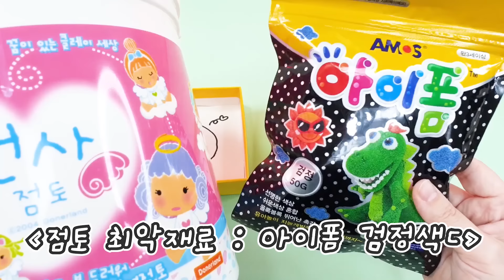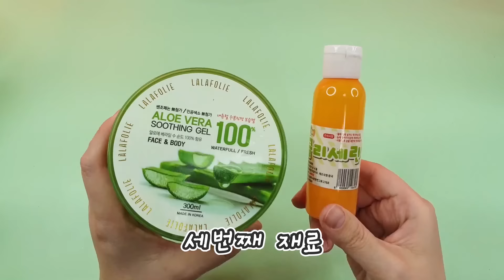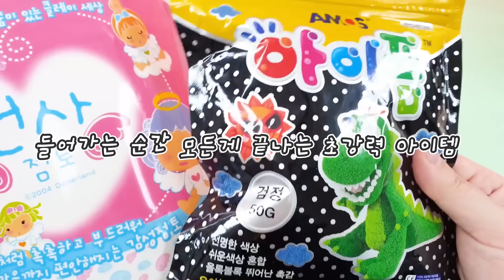[sub] 최고재료 vs 최악재료 랜덤뽑기 슬라임 만들기:) 확률은 반반! 오늘은 또 어떤 대환장 슬라임이 탄생할지....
*주의 : 최악재료들은 슬라임 만들기에 조금 그렇다는거지
             제품자체가 최악이라는 뜻이 아닙니다😉

Eng Sub will be ready in 2days💜